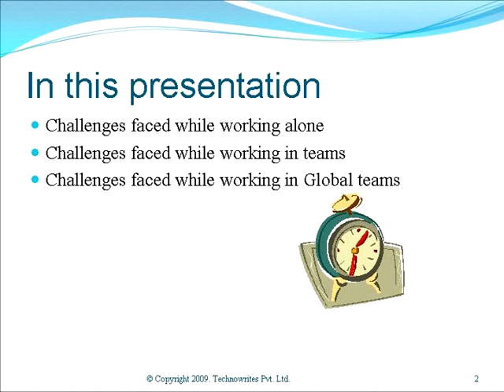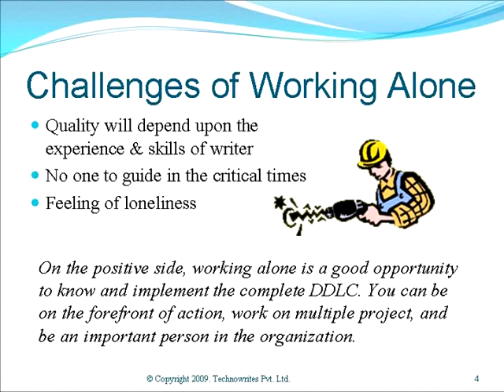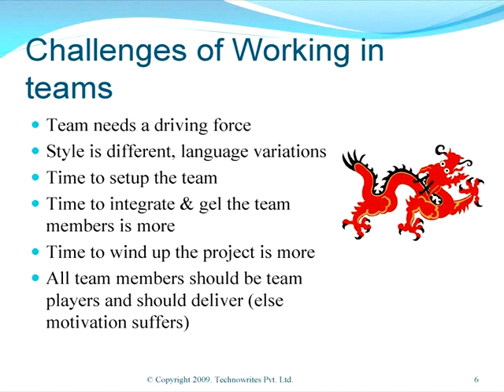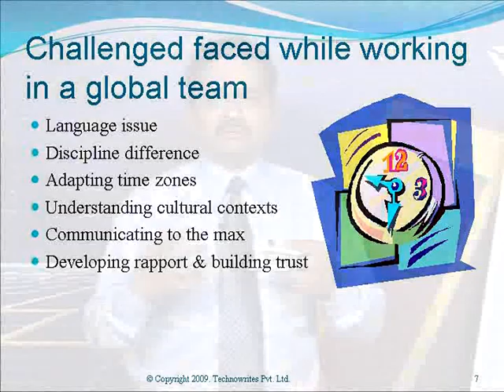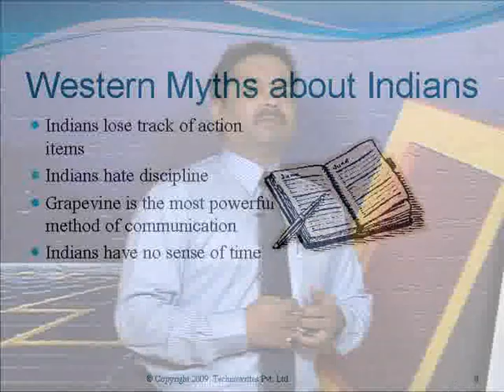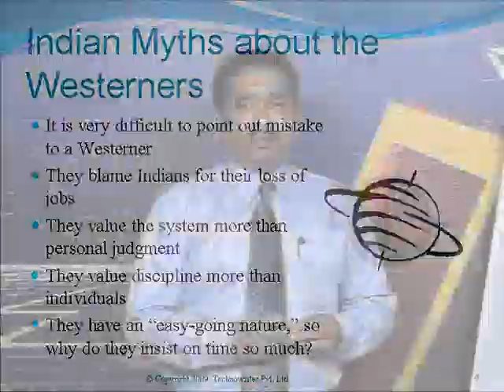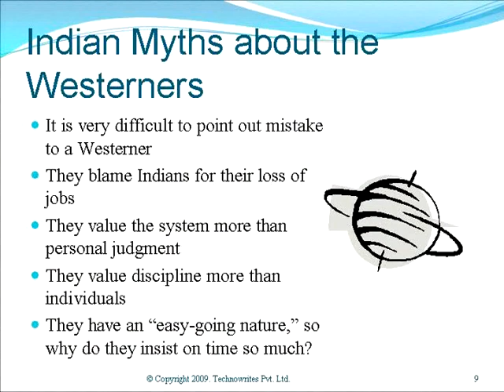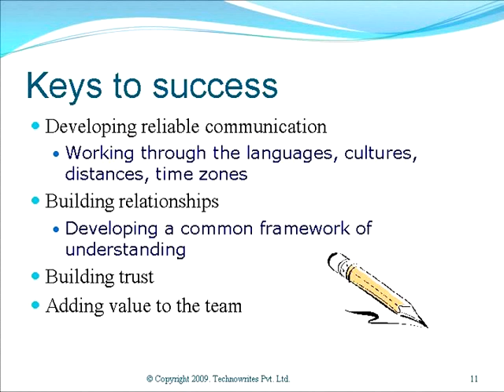26 Challenges faced by Technical Writer